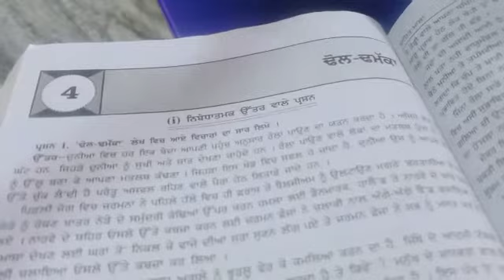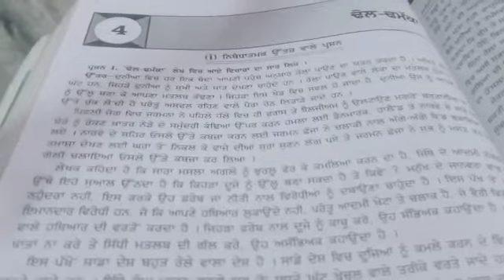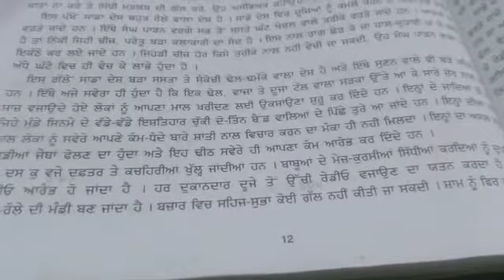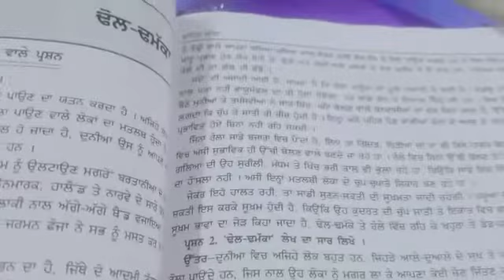9th Punjabi||ਢਮੱਕਾ(ਲਾਲ ਸਿੰਘ ਕਮਲਾ ਅਕਾਲੀ ਜੀ)||Parveen Kumari Punjabi Mistress||GSSS BOYS GURUHARSAHAI